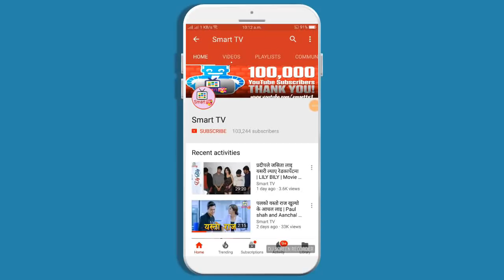Wilson Bikram Rai -Takme Buda host Faan Award Comedy With Chhulthim Gurung - 2018